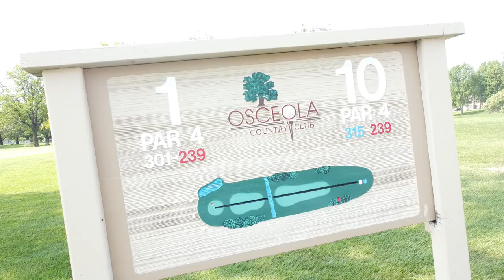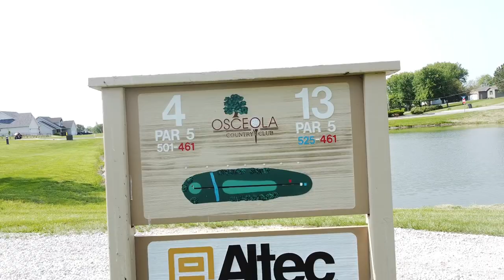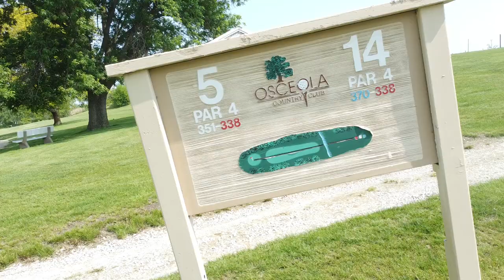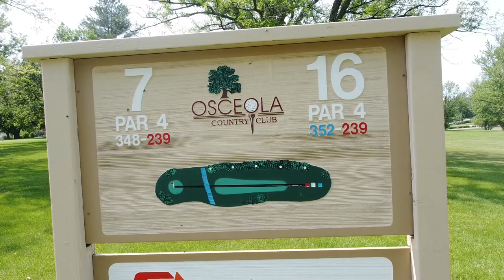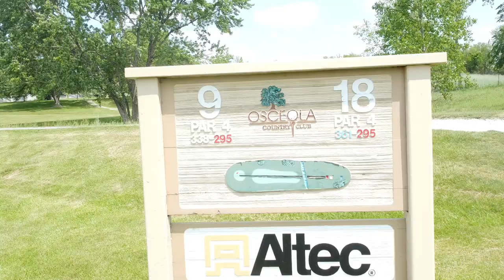Osceola Municipal Golf Course, Osceola Iowa.. Drone flyover holes 1 thru 9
Spring time, it's a lot greener.
Hills, a valley, a creek, sand traps, mature trees